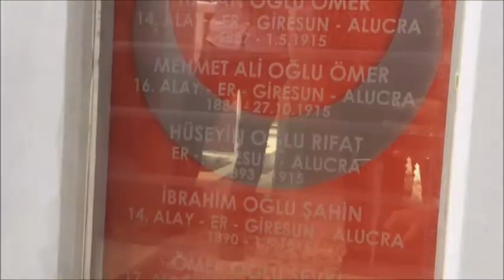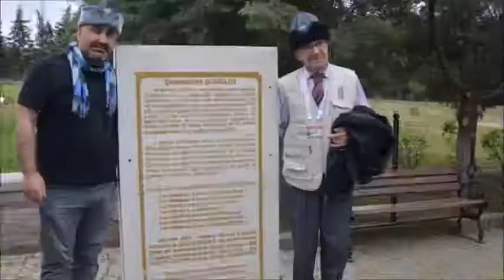KARABÖRK GENÇLİK ÇANAKKALE'DE